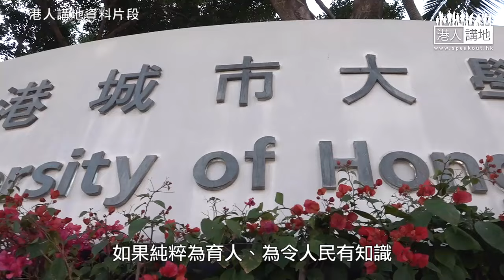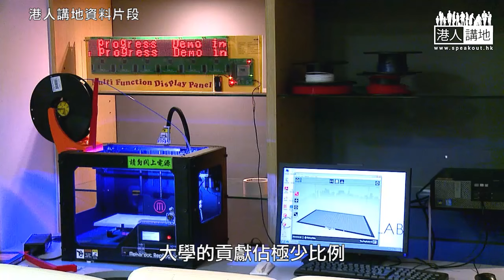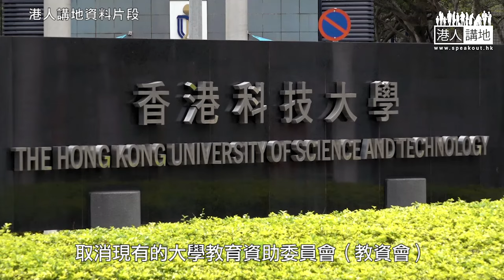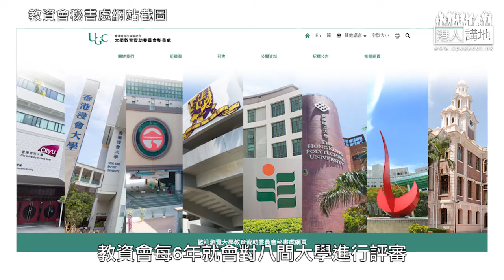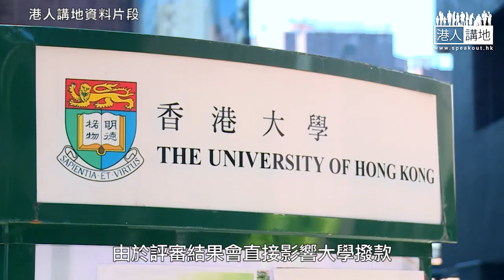【短片】【屈穎妍在線】EP301：大學教育，所為何事？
//本港大學教育爛成這樣，小修小補已無補於事，我們期待一場翻天覆地的大改革。//